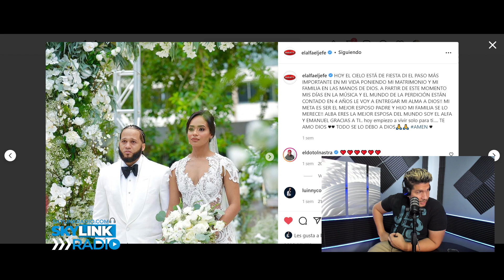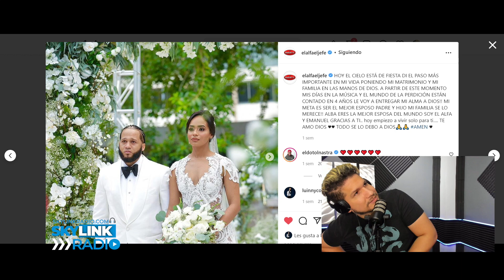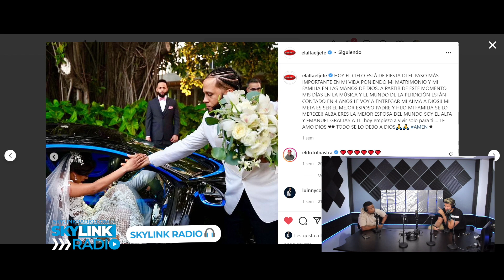FÉLIX CONFIRMA QUE EL ALFA “EL JEFE” TIENE UNA RELACIÓN CON DIOS